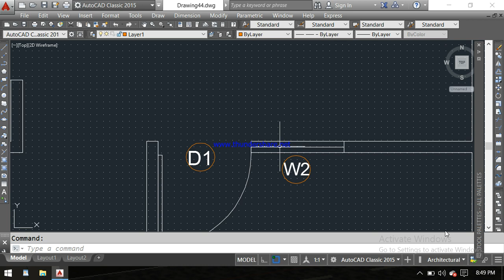22*45 house design with car parking || new home design 2021 || engg Rohit Kumar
22*45 house design with car parking
new home design 2021
 engg Rohit Kumar

plan pdf
file:///C:/Users/DELL/Documents/Ground%20floor%20plan%2001.pdf